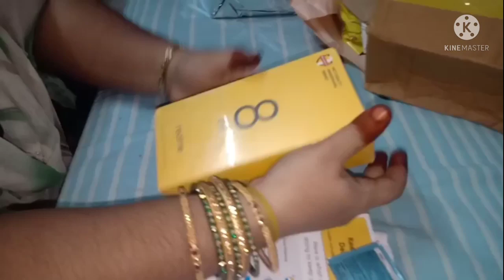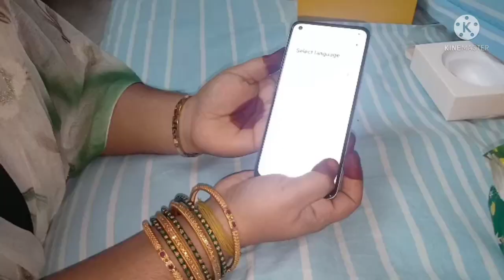Birthday vlog🎉❤️||Vijayawada andhalu❤️😎||మా దుర్గమ్మ తల్లి🙏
Hello friends,
  In this video I am going to show ,how I celebrated my birthday ❤️
   visiting temples,doing pooja,playing with vinnu,cake cutting,gifts opening ❤️